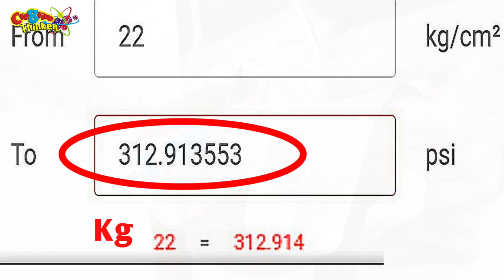Gear Powered Air Compressor | How To Make Air Pump | Make Hydraulic Pump | Power Tools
Dear Friends ⚡⚡👍

how to make air pump

how to make hydraulic pump

how to make air compressor

homemade air compressor

how to work air compressor

how to make air compressor at home

how to work hydraulic system

how to make air pump for aquarium